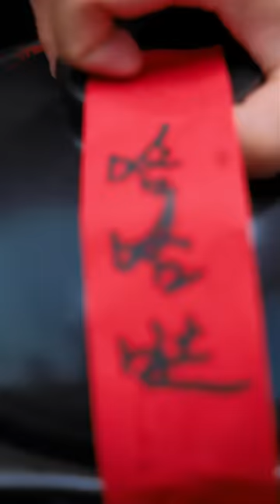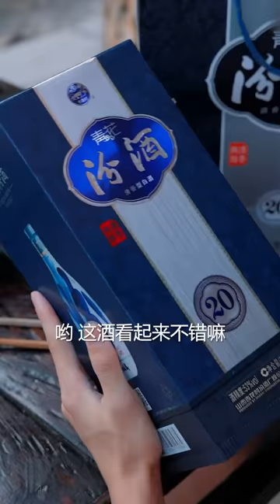Big trotters today! | TikTok Video|Eating Spicy Food and Funny Pranks|Funny Mukbang